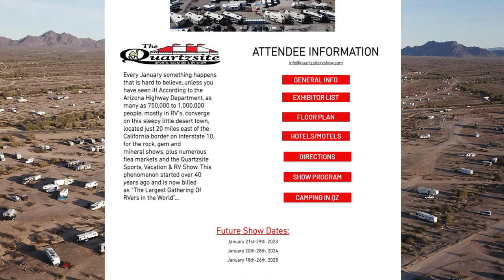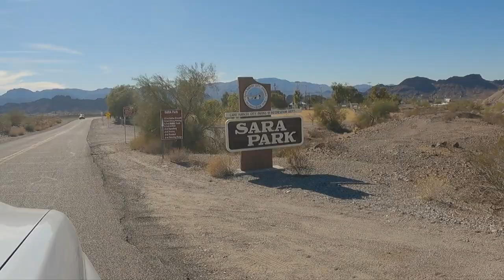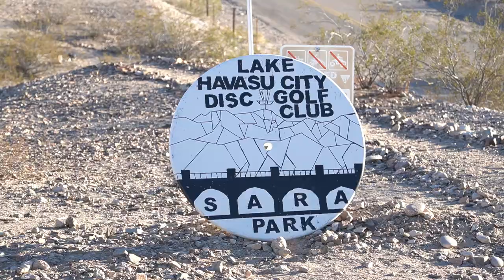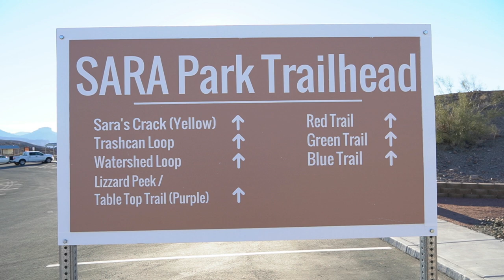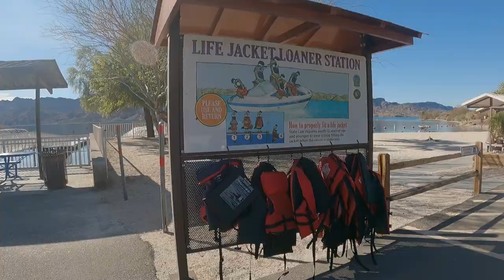RV LIFE: RVER'S FLOCK TO ARIZONA FOR THE WINTER// LAKE HAVASU THINGS TO DO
Stan and Rhonda from Over The Hill Adventures give their viewers a little mini-series in their own backyard on why Lake Havasu Arizona is the Nation's playground for winter RVer's.  In this adventure Stan and Rhonda show places to boondock, places to hike, an Arizona State Park Campground and special events that are coming soon to the area.   They go on one of their favorite hikes and meet some special Over The Hill Adventurers that will inspire you beyond belief.  Come with Stan and Rhonda as they unlock the secrets and beauty of Lake Havasu Arizona.

* Website Link to GOlLAKEHAVASU; Activities, Events, and Accommodations in Lake Havasu Arizona
Mountain Bike Accessories ~
Giro Women's Helmet

CAMERA GEAR ~
GoPro Hero 9 Black Waterproof Action Camera Bundle

A FEW OF OUR FAVORITE RV ITEMS FOR OUTSIDE THE RIG

*Valterra T58 Twist-On Waste Valve:

*Brass Hose Splitter:

*Camco 45 Degree Hose Elbow:

*Camco 40044 TastePure Water Filter, (Pack of 2):

*Valterra 20-Foot Dominator RV Sewer Hose Kit, Universal Sewer Hose for RV Camper, Includes 2 Attachable 10-Foot Hoses with Rotating Fittings, 90 Degree Clearview Sewer Adapter, and 4 Drip Caps

*Camco 43031 15ft Sidewinder RV Sewer Hose Support: (15 ft was cheaper than the 10 ft.)

*Valterra W01-9420 Drinking Water Hose 5/8" X 35' Blue:

BLACKSTONE 22 inch w/hood and stand